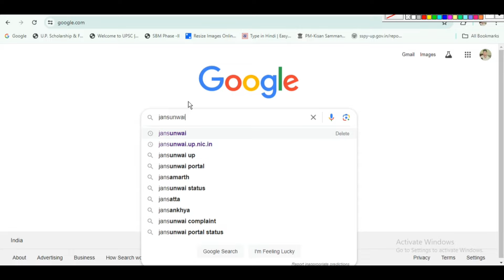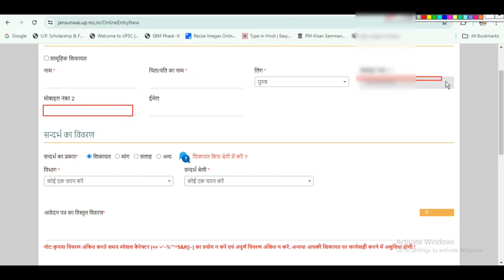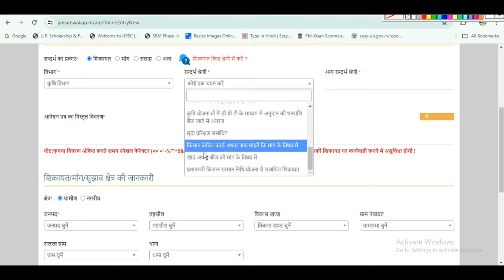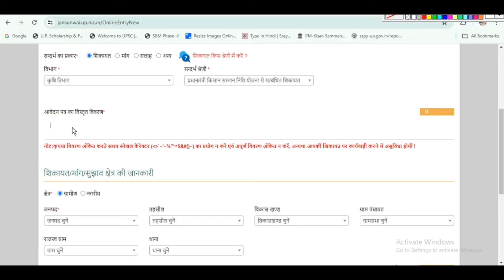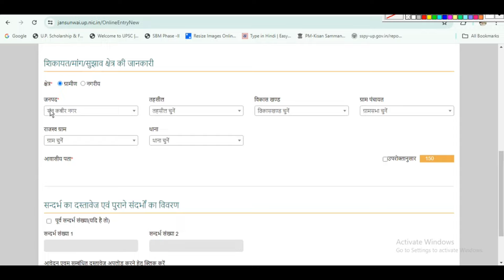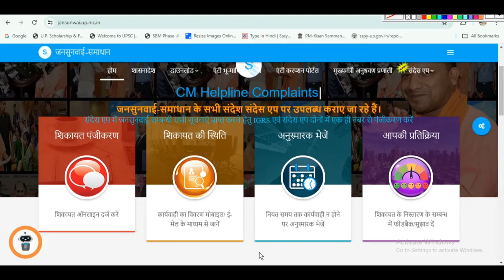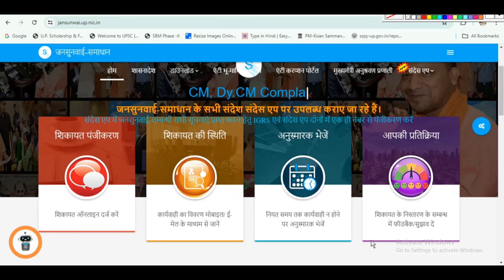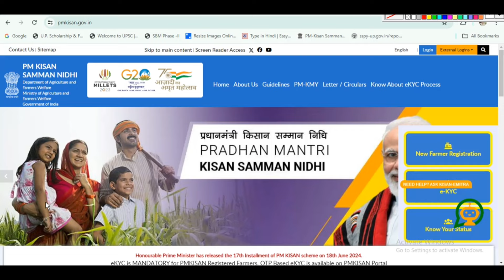पैसा नहीं आया तुरंत शिकाएत करे | सब पैसा आयेगा | pm kisan ka paisa nahi aaya kya kare | pm kisan2024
About Video :- pyare dost es video me aap jaan payenge agar apka pm kisan ka paisa nahi aa raha hai to aap complane kaise kar sakte hai pm kisan ka paisa paane ke liye es video me aap jaan paynge

pm kisan paisa nahi aaya complaint kaise kare
pm kisan paisa nahi aaya complaint online
pm kisan ki shikayat kaise karen
pm kisan ki shikayat kahan karen
pm kisan ki online shikayat kaise karen
pm kisan samman nidhi ki shikayat kahan karen
pm kisan samman nidhi ki shikayat kaise karen
pm kisan samman nidhi ki shikayat kaise kare
pm kisanke liye jansunwai portal par shikayat kaise kare
pm kisan 17th installment ka paisa nahi aaya to kya kare